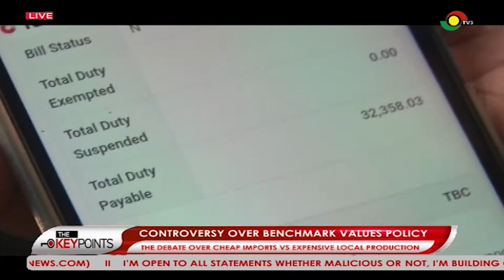The Keypoints: Controversy over the benchmark values policy